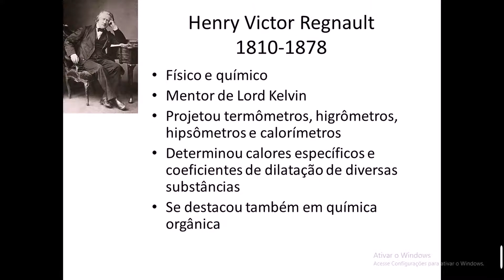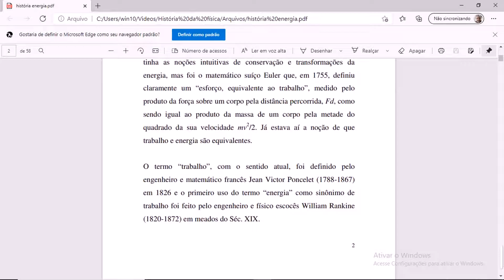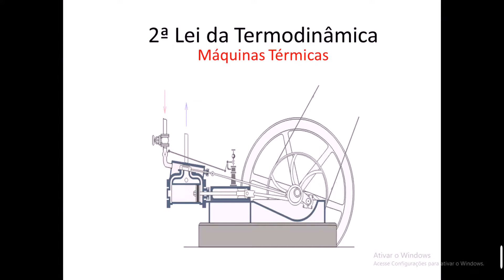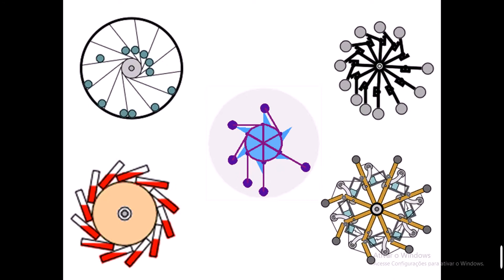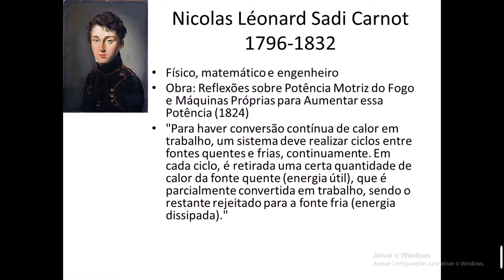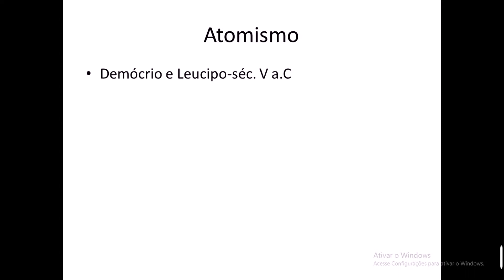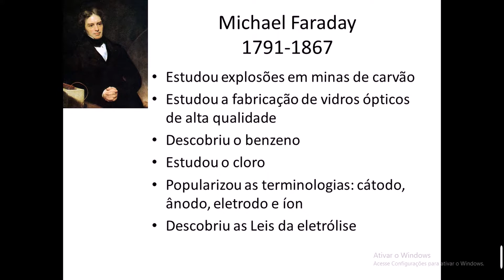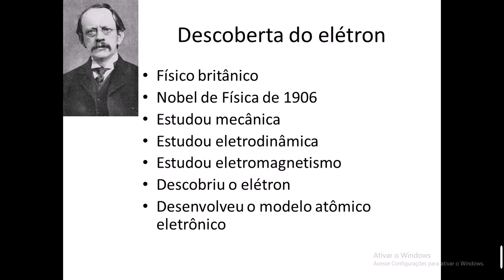História da Física II - Aula-09 Da máquina a vapor à teoria atômica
Discussão sobre história da ciência, mais especificamente história da Física,  abordando desde a evolução das ideias da Física até os aspectos epistemológicos!